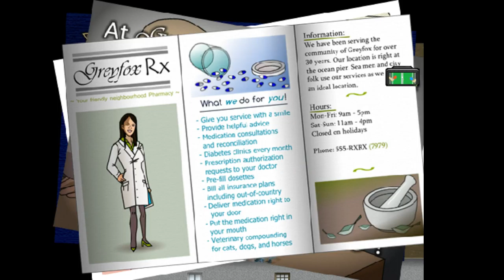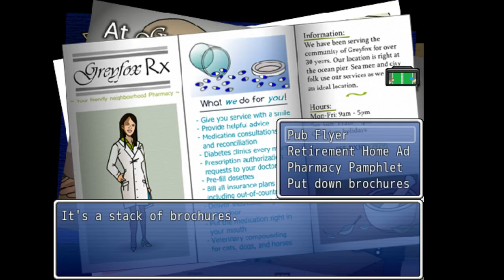Cheap plays Greyfox pt2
I'm not sure if this game is pro or anti old people...